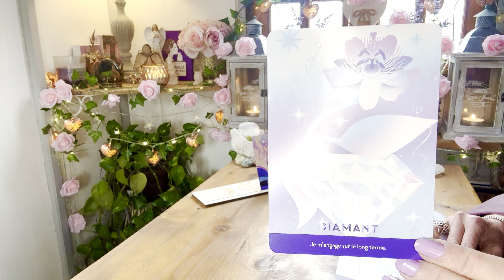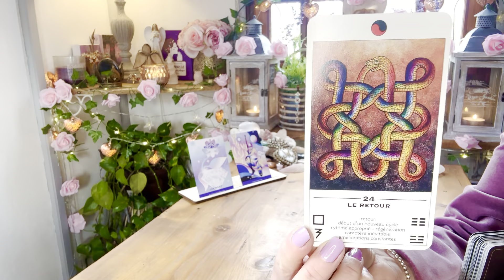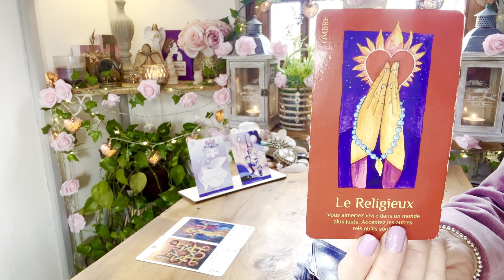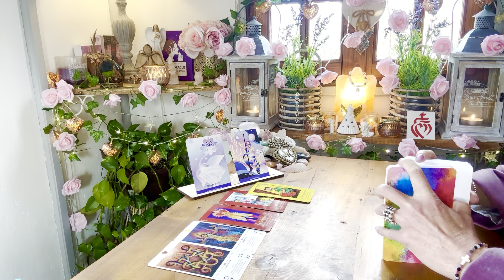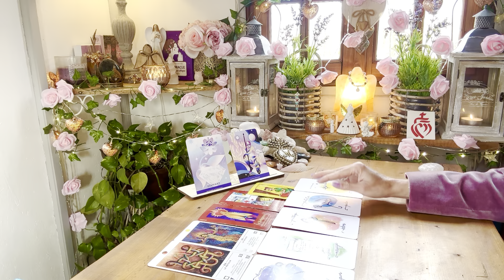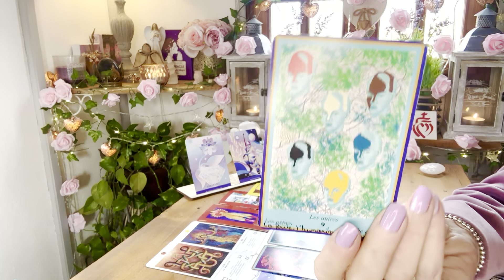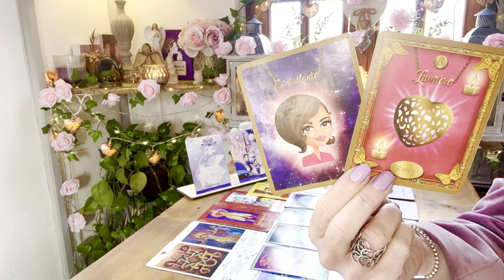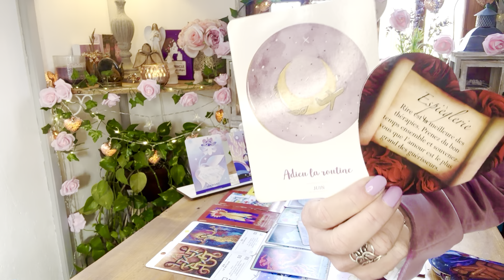💝CELIBATAIRES; A un tournant décisif dans votre vie sentimentale, un engagement sur du long terme 💝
Retrouvez moi sur Instagram 🙏💝✨@PBZXxjRdf/

- 10% SUR TOUTES LES CREATIONS,

🌟 NOUVEAU ! 🌺

😍 Retrouvez les oracles de Sandrine Da Silva sur le site ETSY : DivineArtOracle
😍 Retrouvez Sylvie sur sa chaîne : les cartes de Sylvie
😍 Pour vous procurer les oracles de vanessa ( chaine youtube intuitionns5.0 )